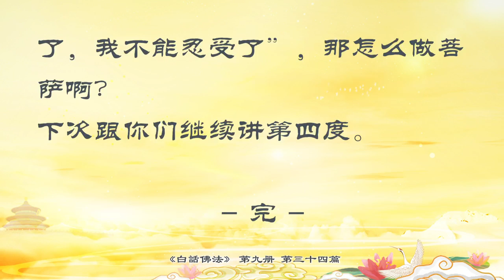佛学书籍 白话佛法 第九册 34.空性就是无相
佛学书籍 白话佛法 第九册
34.空性就是无相

菩萨在三界一定要有一个肉身，一定会有受身，有了这个受身，也就是肉身之后，你才会受这个身体的业报。所以很多人问：菩萨也会受报吗？很简单，菩萨下来之后，他不应该不知道他的前世啊，菩萨是到人间之后，经过一段时间的修心修行之后，开始有悟性的，他才知道他原来是干什么的。就像一个小孩子刚生出来，他不知道他自己是谁，等到五、六岁的时候，他开始慢慢地知道他的爸爸妈妈是谁，知道他的家庭和其他一些情况；等到他到了七、八岁的时候，他就知道他住的环境、接触什么人等事情，这就是一个过程。所以当菩萨用他的受身开始在人间接受一些业报，然后才会拥有一个智慧出来。

菩萨拥有的虽然是一个凡人肉胎的肉身，但是菩萨的内在已经是开悟之人，叫悟人。你们不要觉得当年观世音菩萨做妙善公主的时候也只是个肉身啊，但是菩萨的内在完全是无生法门了。一切万法都是无生的，没有生出来的，本性自然在，所以菩萨会清净无染，所以菩萨才不会堕落啊。

虽然肉体并不完全干净，但是心里一定要干净。有的人外表弄得干干净净，一开口就骂人，就做一些下流的事情，这种人有什么用啊？人间的干净不如你内心的纯净，明白吗？所以，堕落实际上是因为你的心开始堕落了。

如果没有证得初地菩萨，也就是一地菩萨，你还会在三界之中受到三界的污染。比如一会儿做畜生的事情，受到畜生的污染了吧？男男女女那些事情，狗、猪等动物经常做的，为什么说是动物做的事情呢？因为做这些烂事都是不穿衣服的。好了，又在鬼道里做恶事，比如背后阴人家、搞人家，又在三界里窜，在鬼道里窜。如果你受到这些东西的污染之后，你要修菩萨行就很难了，想做菩萨就很难了，因为你没有果位啊。

师父今天会跟你们讲一点怎么修菩萨的基本的东西。没有果位，还没有果位就不能证入空性。这句话又深了。什么叫果位啊？果位就是你的基础。那么你们的果位是什么呢？很简单，就是我不贪、我不恨、我不愚痴，这样你才会慢慢地修有果位啊。今天贪了吗？明天愚痴了吗？恨别人吗？恨得咬牙切齿，你说他是菩萨吗？好了，那你就不能证入空性。空性是什么？就是完全开悟啊。本性是空的，看不到本性，不就是空性吗？你不就开悟了吗？

就算你在人间把事情看得很穿，你也不可能说他完全不着相。着相是什么意思呢？就是碰到事情来了，就糊涂了，没有事情的时候很清楚。很多人说，我现在学佛了，从现在开始我一定要把自己的脾气改好，我不想骂人了。可是突然之间碰到一件事情很生气，一开口就骂人了，着相了。知道人间的一切都是假的，你脑子里想的，我一定要坚持，咬咬牙，一定要这么做，最后马上出事了，着相了。对不对？所以，这种人实际上是无为，就是没有作为。那么学佛人应该是怎么做呢？应该说无为而为，就是我没有作为，我没有去做什么事情，实际上我做了，对不对啊？做好事，人家表扬你：“你做得真好。”“我没有做什么。”你做了吗？当然做了啊，谁都看得到的。你今天干干净净地跑到东方电台来，头发没有头皮屑，身上没有臭味，那你到东方电台来，人家看你没有什么作为嘛，但是实际上你有没有作为呢？你在家里又洗头，又洗澡，弄得干干净净，这叫无为而有为。

如果你无为而为，你还是有很多障碍。障碍是什么？障碍就是你虽然没有做太多事，但是你做了，做了之后你会产生很多的想法、看法、观点，那你又产生障碍了。很多人做了之后不讲。师父问你们，你们的境界高在哪里？如果今天是夫妻两个人，家里很脏，这清洁应该是你做吗？“不是，是他做，清洁应该是他打扫的。”夫妻两个你们就会争吵，障碍就来了。师父只能给你们做解释，不做解释的话，你们听不懂啊。

你只有去除障碍，你才会得到菩萨的果位。也就是说，第一步你做成了，我做了善事，我不去想；第二步，做了善事之后，就算被人家拿去了，或者有什么给别人了，我也无相到底，不能马上就有什么障碍，一有相，就会有障碍，就会有漏。这样的话，你才能进入空性。我真的无所谓了，你爱怎么样就怎么样，今天我做了一点善事算什么呢，你们爱拿去就拿去好了，就这么简单。

进入空性，能空四相，证得无生法忍。无生法忍是什么呢？忍耐啊，一定要忍耐，无生法忍，然后就是无生无灭。我什么东西都不生出来，我哪有灭掉的？我现在不生气，我哪来的要改自己的脾气呢？从来不生气的人，他要改脾气吗？从来不发怒的人，他要改发怒的脾气吗？道理就是这么简单，我连生都没有生出来，我要什么灭呢？大家听得懂吗？这样你才能证得菩萨的果。

“证得”在过去讲就是“我得到了”，但是从古文里讲就是“验证”的“证”。在佛学理论上，你只要求证，实际上你就是在得。举个简单例子，我今天想试试看做好人，你是不是已经做好人了？你就得到好人的果位了。今天我想试试看做菩萨，你是不是已经是菩萨的果位？虽然理论上你在求证，实际上你还要靠实修、实证。实修、实证是什么意思呢？就是实实在在地修，实实在在地去做、去验证，实际上这个验证就是去努力，你才能登上菩萨不退转的果地。要记住，是菩萨就永远不会退转；不是菩萨，学佛学到一定的时候，他会退转的。

你们听师父讲到现在，会问师父：师父啊，菩萨到底是怎么做的呢？怎么样才能成为菩萨呢？师父告诉你们，在人间学佛修心要六度万行，那你才能证得菩萨的果位。六度万行是一个很大很大的功德，师父跟你们简单地介绍一下。想成佛的一个中流砥柱是六度万行。

先给你们说说六度。首先，要用自己的布施之心去度化自己的贪婪吝啬之心。其次，要用持戒去度淫邪，看见女人就喜欢，看见男人就喜欢，脑子里有这种淫乱的东西，用什么方法对付呢？用戒，持戒，我不能做这些事情，我不是畜生，我是人啊。看见蛋糕就想多吃两块，要告诫自己：我不能贪啊。

第三个度，就是用忍辱度瞋罣。忍辱是什么？就是我受到侮辱了，我也要忍耐。有一位法师修得很好，有一天，一个母亲揪着她的女儿，抱着一个刚生出来的婴儿，到庙里去指着法师说：“我的女儿告诉我说，这个孩子是你跟我女儿生的，现在把这个孩子还给你。”这个法师眼睛呆呆地说：“哦，哦。”就把孩子接下来了。街坊邻居全部都在骂这个法师，骂他下流、无耻，可法师每天都抱着孩子一家一家去敲门找奶水喂养孩子。一年之后，孩子养得白白胖胖，越长越可爱，法师却日益消瘦，人很憔悴。终于有一天这个女儿觉得自己对不起这个法师，她把真情告诉了她妈妈，这个孩子不是她跟法师生的。结果这个妈妈到庙里去跟法师说对不起，然后要把孩子领回家，法师也没说什么话，就把孩子还给了他们。在这几年的时间里，法师被人家骂得狗血淋头，后来人家问这位法师：“你为什么能够受这种侮辱？”法师说：“救人一命要紧。因为她妈妈说，没有父亲的孩子不能要。”所以，法师把这个孩子认领下来了，救了孩子这条命，孩子得救了，这条命保留下来了。这位法师受了这么大的侮辱，人家问他学的是什么法？法师跟别人说：“我学的是忍辱波罗蜜。”

师父跟你们讲，一个人要学会忍耐，看看你们现在，一点点事情都不能忍耐，最后爆发了。跟人家有修行的人比比看，你们差得太远了。这位法师能够忍耐天天敲门讨奶水，被人家骂、被人家吐唾沫，他把脸擦一擦，还说对不起，他救了一条命。这就是师父告诉你们的，做人要修忍辱波罗蜜。

所以，一个菩萨一定会被人家污蔑、侮辱，不被人家理解，会很痛苦地活在这个世界上，这些你们都要学啊。师父跟你们说学菩萨不容易，所以说忍辱才能度化你的瞋恨和罣碍心啊。想想看，他如果不能忍耐，他就会恨啊；如果他能够忍辱了，他就不恨别人了。那罣碍是什么？就是心中难过啊。你们的心碰到一点事情就跳起来了，“我不能忍耐了，我不能忍受了”，那怎么做菩萨啊？

下次跟你们继续讲第四度。

上一篇：33.宇宙根本定律是“因果”

下一篇：35.戒是由忍辱开始